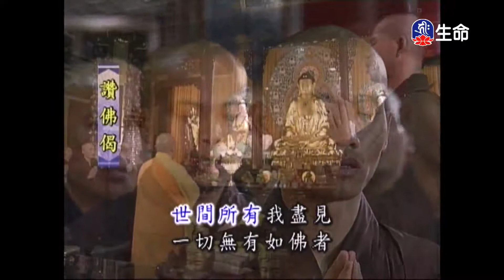靈泉禪寺早課-3_(lifetv_20200728_05:00)